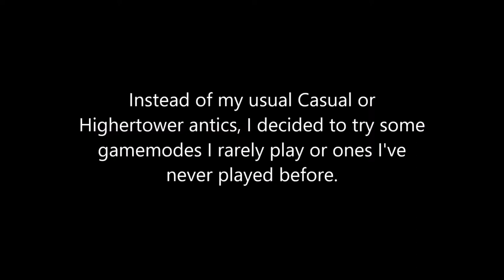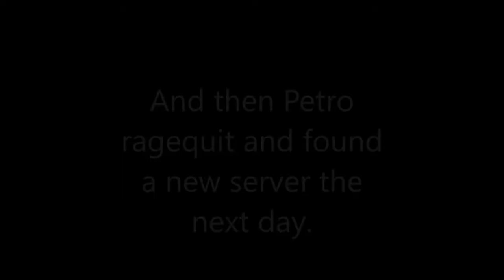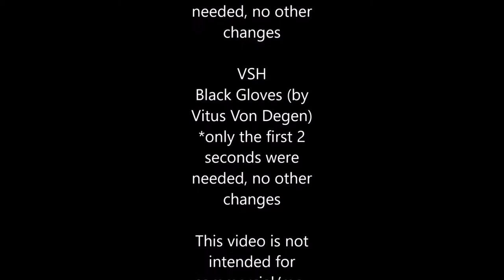Petro plays dumb gamemodes like a F2P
If any of these gamemodes looked interesting to watch say so. They were all fun to play. If you know of any odd gamemodes/maps you'd like to see I'll try them. Hit me with whatever you've got.
Songs in order of appearance:
*forced thing incoming* Liking and sharing the video would be much appreciated so my channel can grow. Subscriptions would help even more, too.